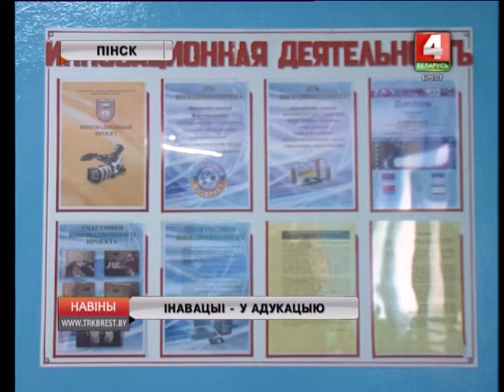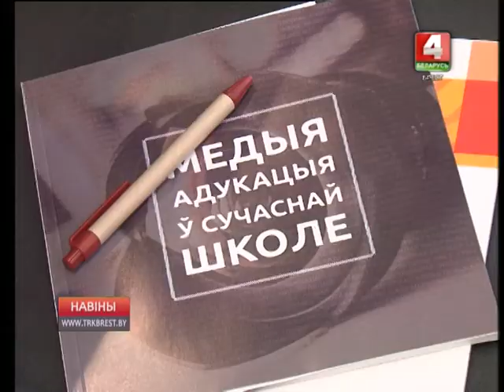ІНАВАЦЫІ - У АДУКАЦЫЮ (Відэа)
Інавацыі – у адукацыю! Сваім вопытам з педагогамі Палескага рэгіёна дзеляцца чэшскія спецыялісты. На базе першай Пінскай гімназіі прайшоў навукова-практычны семінар.